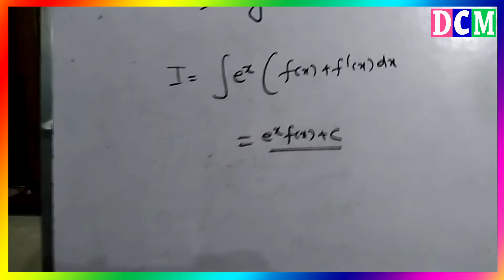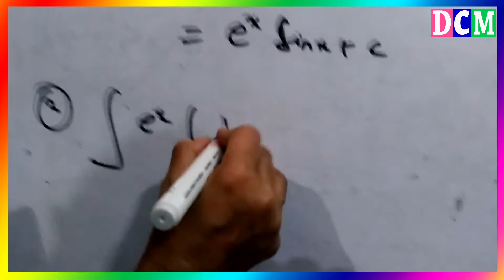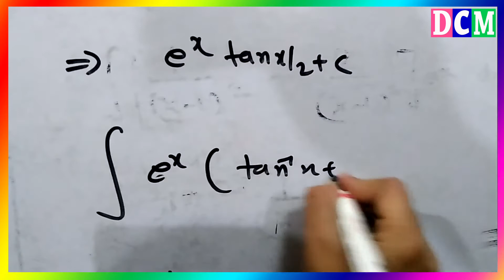Class11 || cbse || Mathematics || Tips and tricks || how to solve Math || math & magic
Mathematics

English

Physics

Chemistry

Biology

Accounts

Etc.

Coaching.